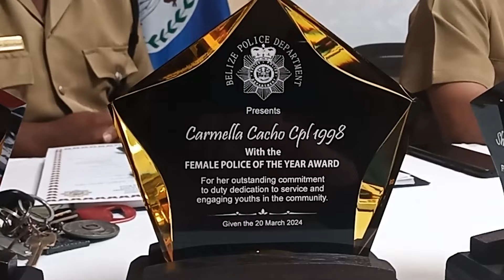Police Commissioner Recognizes Outstanding Women Officers in Belize | PT 2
Williams noted that promotions are still a controversial issue between male and female officers despite the exceptional work that the women have been doing.